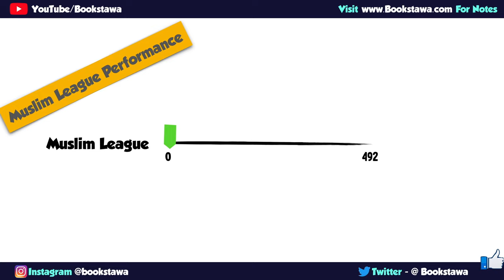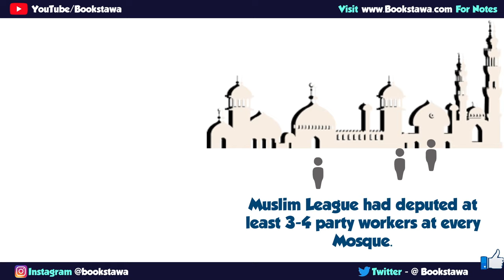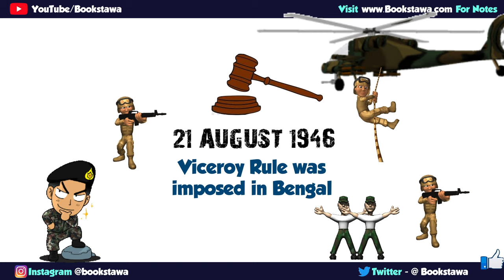Direct Action Day in Hindi [ 1946 ] - Modern History